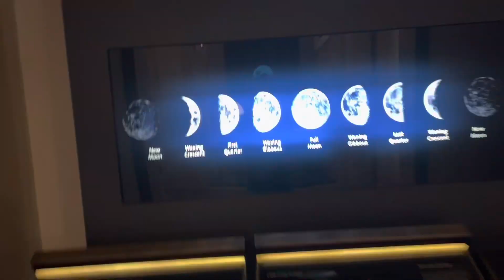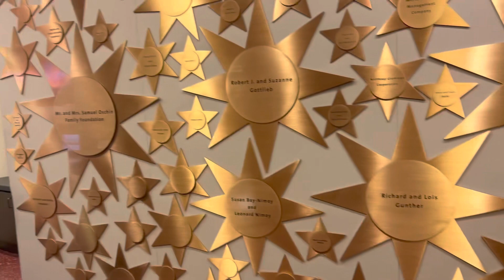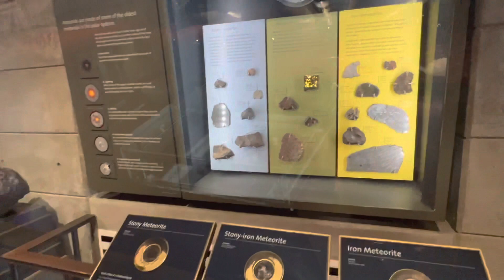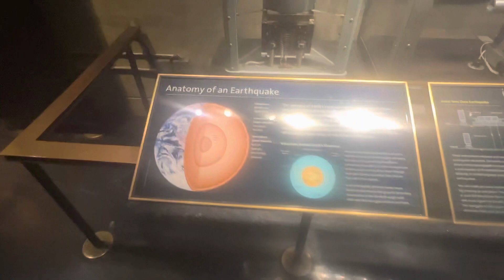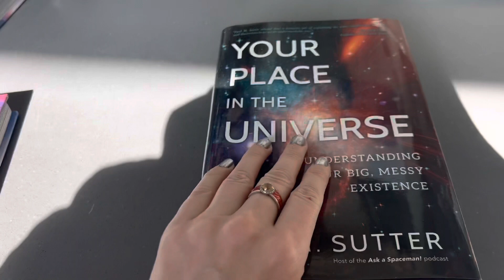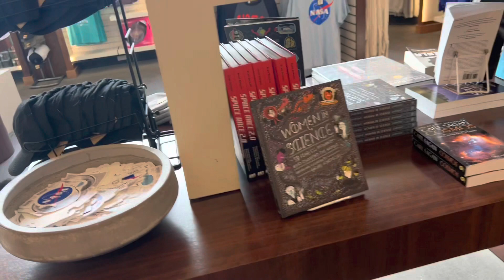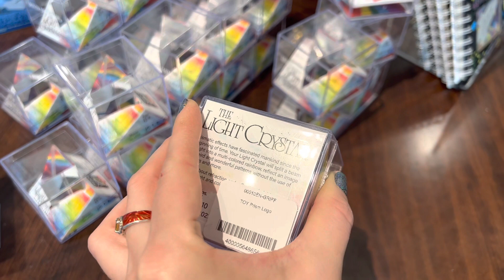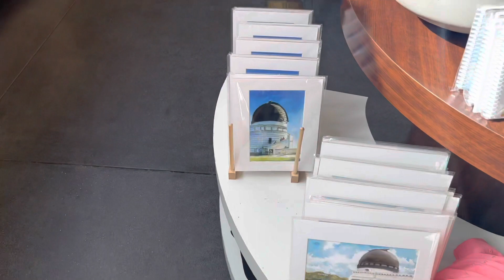Griffith Observatory In Los Angeles / Hiking /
Join me on a virtual tour of one of the most iconic landmarks in Los Angeles - the Griffith Observatory! In this vlog, we'll be exploring the beautiful architecture of the observatory, its exhibits, and the stunning views of the city that it offers.

Throughout the vlog, I'll be sharing interesting facts, historical tidbits, and personal experiences that will give you a deeper understanding of the observatory and its significance. Whether you're a space enthusiast, a fan of architecture, or simply a lover of beautiful views, this vlog is sure to provide you with an unforgettable experience.

So sit back, relax, and join me on this exciting adventure as we explore the Griffith Observatory in Los Angeles!